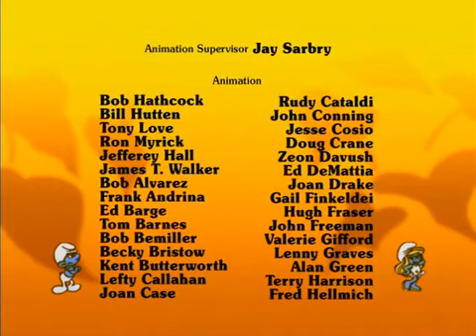The Smurfs- Little Big Smurf